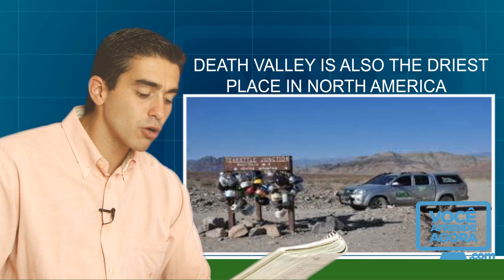AULA DE INGLÊS Vale da Morte na Califórnia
Aula do curso de ingles voce aprende agora Death Valley, in United States (Vale da Morte, nos Estados Unidos). Death Valley, east of Sierra Nevada Mountains in California, is a land of extremes (Vale da Morte, leste das Montanhas Serra Nevada na California, é uma terra de extremos). It is the hottest place in North America (é o lugar mais quente na America do Norte). In the summer, temperatures often go over 49 degrees Celsius during the day (no verao, as temperaturas frequentemente vao acima de 49 graus Celsius durante o dia). Don't drop below 38 degrees Celsius at night (nao baixa menos que 38 graus Celsius a noite). Death Valley is also the driest place in North America (Vale da Morte é tambem o lugar mais seco na America do Norte). Average yearly rainfall is less than 51millimeters  (a quantidade de chuva anual é em media menos que 51 milimetros). There are rivers in Death Valley, but they only flow briefly during the winter (tem rios no Vale da Morte, mas eles so fluem brevemente durante o inverno). Only in very wet years (somente em anos muito molhados). So why is Death Valley so hot and dry? (entao por que o Vale da Morte é tao quente e seco?). The reason is its geography (a razao é sua geografia). Parts of Death Valley are very low (partes do Vale da Morte sao muito baixas). The lowest place in the Western Hemisphere is on the valley floor (o lugar mais baixo no hemisferio ocidental é no piso do vale). 86 meters below sea level (86 metros abaixo do nivel do mar). On all sides are high mountains (em todos lados estao montanhas altas). These mountains keep cool winds and rain out of the valley (essas montanhas mantem os ventos frescos e a chuva fora do vale). Death Valley is a great distance from California's largest cities, but it is one of the most interesting places in the state to visit (Vale da Morte esta a uma grande distancia das maiores cidades da California, mas é um dos lugares mais interessantes no estado para se visitar). The best time to go there is during the coolest months -- from November through March (a melhor hora para ir la é durante os meses mais frios - de novembro a marco). True or false? (verdadeiro ou falso?). Death Valley is in Nevada (Vale da Morte é em Nevada). It sometimes get hotter than 49 degrees Celsius in Death Valley in the summer (algumas vezes fica mais quente que 49 graus Celsius no Vale da Morte no verao). In the summer, it can stay very hot at night (no verao, o vale pode ficar muito quente a noite). The mountains around Death Valley affect the weather there (As montanhas ao redor do Vale da Morte afetam o clima la). Death Valley is a desert (Vale da Morte é um deserto). Answer the questions (responda as perguntas). Do the exercises Go to voceaprendeagora.com (va para o voceaprendeagora.com). See you next class!

✅ Seja VIP e fale direto com o Dib